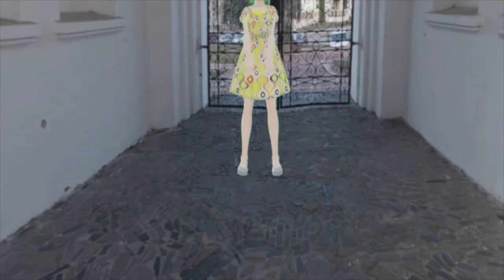MIND CIRCUS／棗路キウイ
Original song：『MIND CIRCUS』
Lyrics：売野雅勇
Artist：中谷美紀
Release date：May 17, 1996

Character Design ：５次元ユーフォリア
Video Creator：５次元ユーフォリア
Character Voice：棗路キウイ

３D Models
Simple Room 3D model：thargo
Others：５次元ユーフォリア

Character Costumes
Design：５次元ユーフォリア

PixaMotion、Video Star、Artomaton、GarageBand、iMovie

・VRoid用衣装テクスチャ・3D素材、オリジナルグッズ販売中